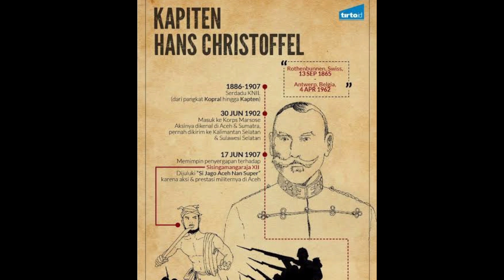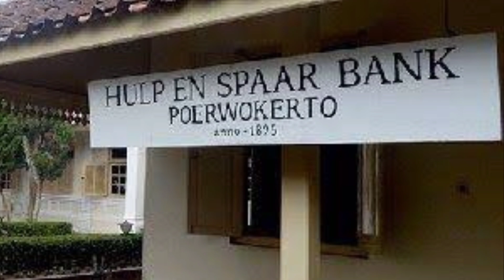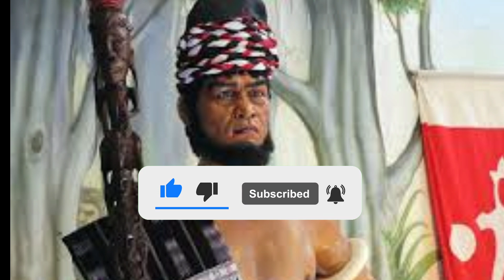Cerita Kisah Sejarah Batak: KEMANA ANAK-ANAK SISINGAMANGARAJA XII YANG MASIH HIDUP??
Kembali lagi dalam channel Batakpedia, channel yang selalu memberikan informasi menarik buat kalian semua sahabat batakpedia. Dalam video kali ini, batakpedia akan membahas “kemana anak-anak sisingamangaraja xii yang masih hidup setelah sisingamangaraja xii gugur dalam perlawanannya melawan penjajah pasukan belanda?” Simak videonya baik-baik ya gaess..

sisingamangaraja ke 12,
sisingamangaraja melawan belanda,
sisingamangaraja islam,
sisingamangaraja 12,
asal sisingamangaraja,
sisingamangaraja bukan batak,
istana sisingamangaraja bakkara,
lagu batak sisingamangaraja,
gondang batak sisingamangaraja,
kisah sisingamangaraja melawan belanda,
film batak sisingamangaraja,
bandara sisingamangaraja silangit,
sisimangaraja,
hkbp sisingamangaraja cimahi,
makam sisingamangaraja xii,
anak sisingamangaraja xii,
kisah sisingamangaraja xii,
lagu sisingamangaraja xii,
sejarah sisingamangaraja xii,
cerita sisingamangaraja xii,
makam sisingamangaraja di bakkara,
drama sisingamangaraja,
film dokumenter sisingamangaraja,
drama sisingamangaraja episode 3,
sisingamangaraja episode 1,
sisingamangaraja full movie,
film sisingamangaraja full movie,
foto sisingamangaraja,
film sisingamangaraja 12,
sisingamangaraja guest house,
gondang sisingamangaraja,
gpi sidang sisingamangaraja,
gondang raja sisingamangaraja,
gambar sisingamangaraja,
goa sisingamangaraja,
gbkp sisingamangaraja,
sm hkbp sisingamangaraja,
ibadah hkbp sisingamangaraja,
sisingamangaraja ii,
jalan sisingamangaraja medan,
jejak sisingamangaraja,
hkbp jalan sisingamangaraja,
hkbp cimahi jl.sisingamangaraja,
sisingamangaraja ke 10,
perjuangan sisingamangaraja ke 12,
lagu sisingamangaraja karaoke,
kisah sisingamangaraja,
kesaktian sisingamangaraja,
kri sisingamangaraja,
sisingamangaraja lahir,
legenda sisingamangaraja,
lagu opung sisingamangaraja,
lahirnya sisingamangaraja,
lagu raja sisingamangaraja,
lopian sisingamangaraja,
sisingamangaraja meninggal,
patung sisingamangaraja medan,
makam sisingamangaraja,
makam sisingamangaraja 12,
kisah nyata sisingamangaraja,
opung sisingamangaraja,
opera sisingamangaraja,
sisingamangaraja pertama,
sisingamangaraja perang,
sisingamangaraja parmalim,
asal usul sisingamangaraja pertama,
kisah pahlawan sisingamangaraja,
peperangan sisingamangaraja,
perang sisingamangaraja xii,
raja sisingamangaraja,
raja sisingamangaraja 12,
cerita raja sisingamangaraja,
film raja sisingamangaraja,
sejarah raja sisingamangaraja,
kesaktian raja sisingamangaraja,
makam raja sisingamangaraja ke 12,
sisingamangaraja sumatera utara,
asal usul sisingamangaraja,
uning uningan sisingamangaraja,
viky sianipar sisingamangaraja,
wajah asli sisingamangaraja,
sisingamangaraja xll,
sisingamangaraja xii islam,
sisingamangaraja xii bakkara,
si singamangaraja,
sisingamangaraja 2,
sisingamangaraja 10,
sisingamangaraja 1 sampai 12,
sisingamangaraja 11,
sisingamangaraja 13,
sejarah sisingamangaraja 12,
sejarah sisingamangaraja 1 sampai 12,
raja sisingamangaraja 1,
kesaktian sisingamangaraja 1
perang batak vs melayu,
perang batak vs flores batam,
perang batak vs minang,
perang batak vs flores di batam,
perang batak vs ambon,
perang batak dan aceh,
perang batak dan padang,
perang batak aceh,
sejarah perang batak,
perang batak flores batam,
batak vs nias perang,
perang suku batak vs melayu,
perang padri batak,
perang dayak vs batak
sejarah batak toba,
sejarah batak karo,
sejarah batak simalungun,
sejarah batak kanibal,
sejarah batak mandailing,
sejarah batak makan orang,
sejarah batak angkola,
sejarah batak dan toraja,
sejarah bangsa batak,
sejarah bangso batak,
sejarah pemuda batak bersatu,
sejarah terbentuknya pemuda batak bersatu,
sejarah bangsa batak toba,
cerita sejarah batak,
sejarah batak di barus,
sejarah raja batak dan keturunannya,
film sejarah batak,
film sejarah batak toba,
sejarah gondang batak,
sejarah batak islam,
sejarah kerajaan batak,
kisah sejarah batak,
sejarah kristen batak,
sejarah legenda batak,
lagu sejarah batak,
sejarah marga batak,
sejarah orang batak memakan orang,
sejarah orang batak,
sejarah orang batak pertama,
sejarah batak pakpak,
sejarah parna batak,
sejarah perang batak,